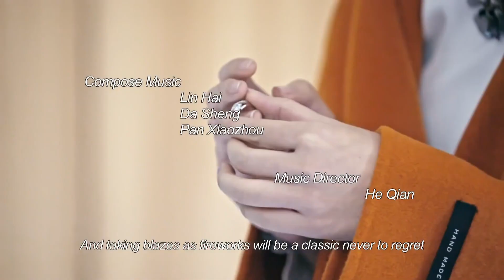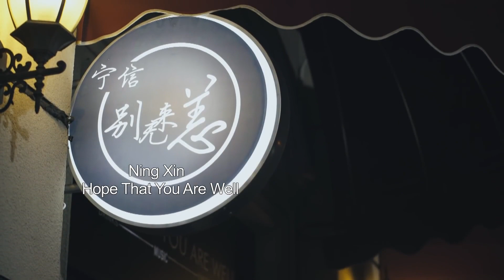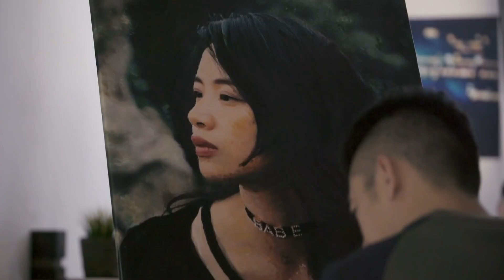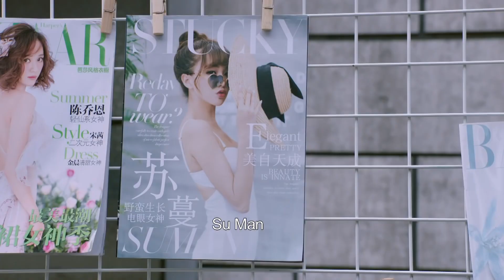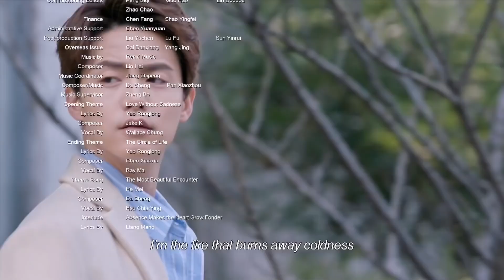Memenuhi impian Jiang Sheng | All Out Of Love |EP7| Chinazone Indo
【Synopsis】
Liang Sheng dan Jiang Sheng tumbuh dengan berpikir bahwa mereka adalah saudara kandung. Keduanya selalu bersatu di saat-saat baik dan saling mendukung di saat-saat sulit. Mereka berdua masuk ke universitas impian mereka, hanya untuk mengalami kecelakaan memaksa Liang Sheng yang terluka untuk pergi lebih awal. Sekarang, Jiang Sheng yang hancur hanya bisa menunggu kesembuhannya. Sementara itu, Tian You sering terlihat di sisinya, menawarkan kenyamanan yang sangat dibutuhkan. Bayangkan betapa terkejutnya dia saat menyadari bahwa dia telah jatuh cinta dengan gadis biasa namun luar biasa ini. Akankah kembalinya Liang Sheng hanya memperumit masalah?